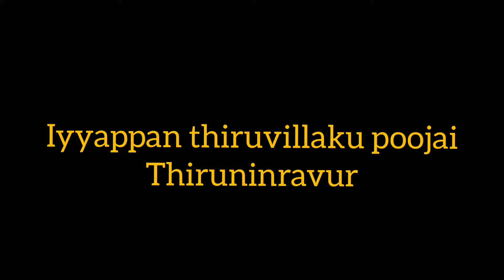iyyapan vilaku poojai thiruninravur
Hi all,
In this video you can see iyappan vilaki poojai which held in thiruninravur ..
vilaku poojai
iyyappan villaku poojai
villaku poojai